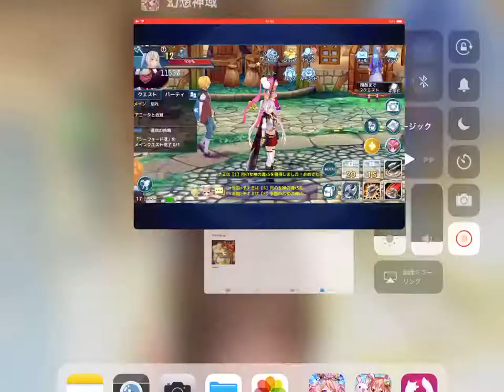チュートリアル～メインクエスト③【幻想神域】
◆幻想神域-Link of Hearts
(げんそうしんいき リンクオブハーツ)
AppleStoreまたはGoogle Play ストアからダウンロードできます。
基本プレイ無料(課金アイテム有り)
◆◆幻神プレイ感想はブログにて！↓